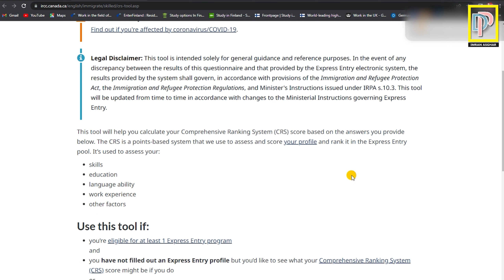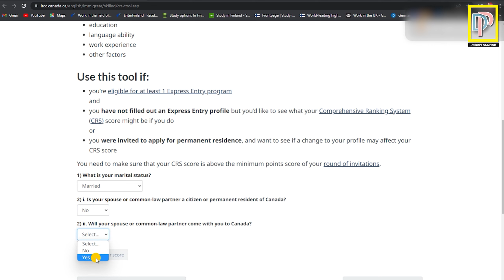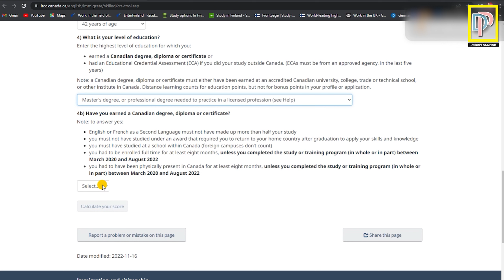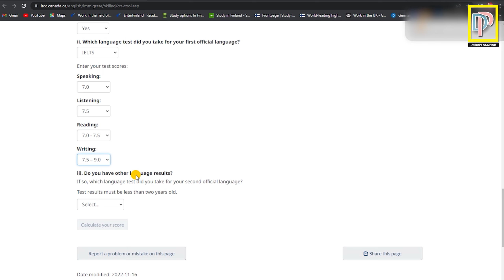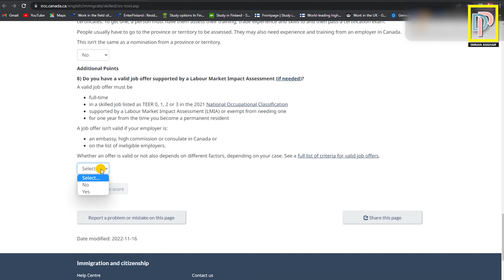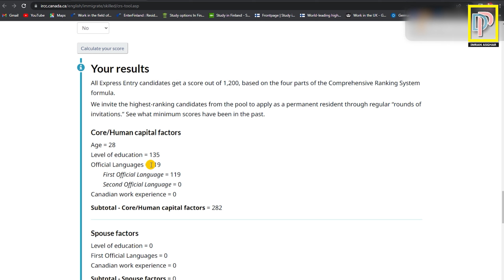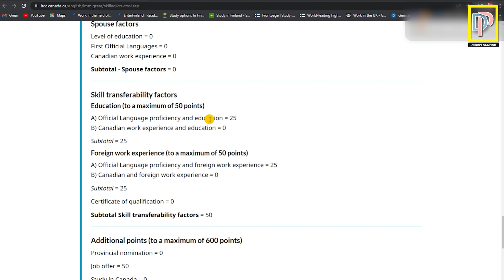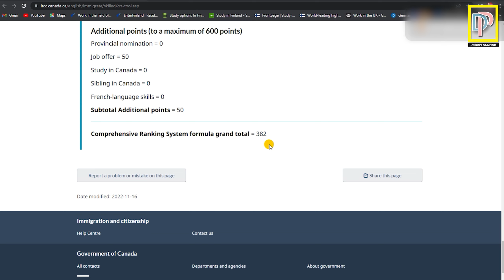How to Calculate Your CRS Score for canada PR Express Entry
This is a magical video regarding knowing the result of your expressentry pool draw. Most applicants remains curious about the result of draws.
Official Link to Calculate you CRS Score